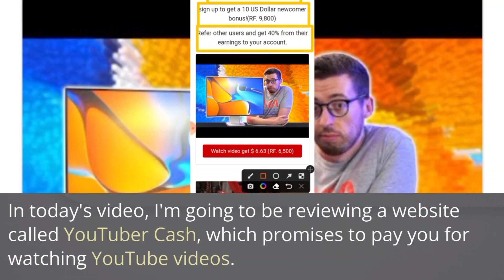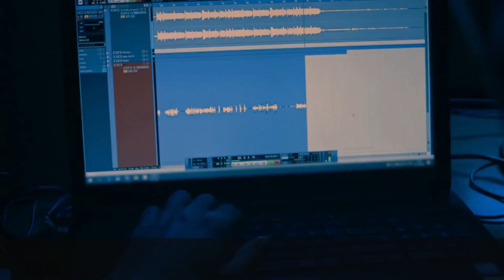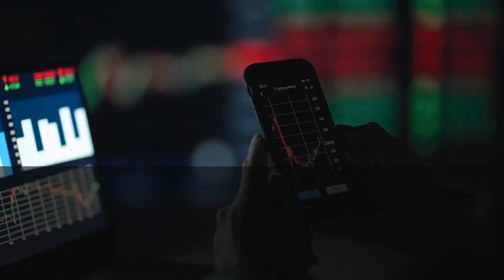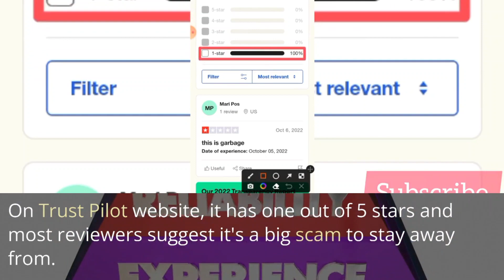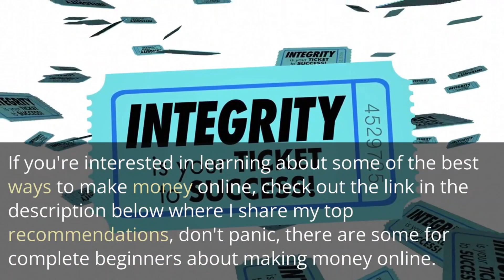Youtuber Cash honest review// Real or fake? Scam or Legit? can you withdraw?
$840 per week for commenting on Youtube videos

Have you ever commented on a Youtube video? If yes, then you can be one of the 3 candidates that we're going to hire for this simple remote job. Here's the story, one of our clients has an educational startup for which they created a Youtube channel as a platform to educate students. And now, they're looking for 3 ordinary Youtube users to manage their Youtube channel.👇👇

$800/week for trying out filters on Snapchat

Here's a super fun way of earning money remotely by using apps like Snapchat. First, have you ever used Snapchat before? If not, then let me tell you what it is… It's kind of a chatting app where you can share pictures and videos by applying funny and interesting filters to them. It's pretty simple to use. But what if I tell you that someone wants to pay you $810 per week for using it? Yep, it's true! Some great app developers have launched some exciting and fun-filled messaging apps similar to Snapchat. And to compete with these huge markets, their apps need to be perfect. And that's why they're hiring ordinary folks to test and review their apps. And they're more than happy to pay you up to $800 per week for this simple work.

Write Blog Posts - $35 an Hour

We are currently hiring new writers on our platform for entry-level blog writing jobs. The pay starts at $35 per hour, and full training is provided. You will be working for e-commerce stores, helping write short blog posts introducing their new products. Check out here to complete your application if you are interested.

Instagram Chat Assistant - $250 a Day

Several online retailers are looking to hire additional Instagram Chat Assistants to help drive more sales through Direct Messages sent to their Instagram accounts. This is online work that can be done from anywhere, full training is provided and the pay is $250 a day. Hiring workers from all countries. Read full details here to complete your application if you are interested.👇👇👇

Never seen before! This smart and easy to use software is helping Forex traders to increase their profitability with any system.

Forex Trendy is not like many other products that come and go. It's here forever, helping Forex traders to increase their profitability regardless if they have their own trading style.
Unlike ebooks or downloadable software, this product cannot be shared. No Internet piracy. Guaranteed.
Unlike many products created overnight, Forex Trendy is a sophisticated online application. Our happy customers benefit from the programmers hard work for a very affordable price.👇👇

Welcome to YouTuber Cash, the ultimate guide to making money on YouTube. In this video, we'll show you how to turn your passion for creating videos into a profitable career.

Are you tired of working a boring 9 to 5 job? Do you have a creative side that you want to express and share with the world? Then this video is for you! We'll teach you the strategies and techniques that successful YouTubers use to monetize their channels and turn their hobbies into a full-time income.

You'll learn everything from how to optimize your videos for search results to how to build a loyal audience that will support you and your content. We'll also share some insider secrets that will help you get more views, subscribers, and sponsorships.

By the end of this video, you'll have a step-by-step plan for starting your own YouTube channel, creating engaging content, and earning money from your passion. So what are you waiting for? Hit the play button now and start your journey to becoming a successful YouTuber.

youtuber Cash review
youtuber Cash withdrawal proof
youtuber Cash real or fake
youtuber Cash scam or Legit?
youtuber Cash link
youtuber Cash cup
how to withdraw from YouTuber cash
how to make money online watching videos for free
best side hustles to make money online for free